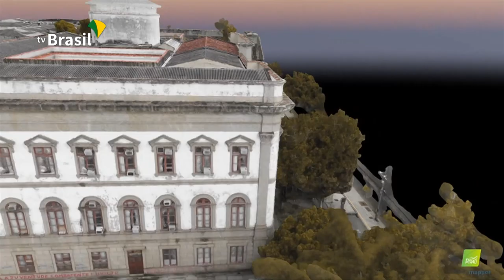R$220 milhões para pesquisa com minerais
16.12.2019 - Instituições que fazem pesquisas com minerais vão receber R$ 220 milhões. O dinheiro faz parte dos contratos de exploração de petróleo. Parte da verba será destinado ao Museu de Ciências da Terra, no Rio de Janeiro.